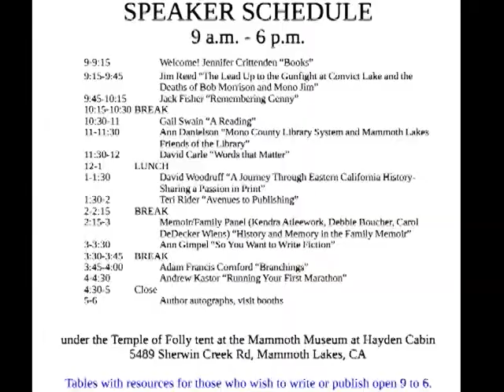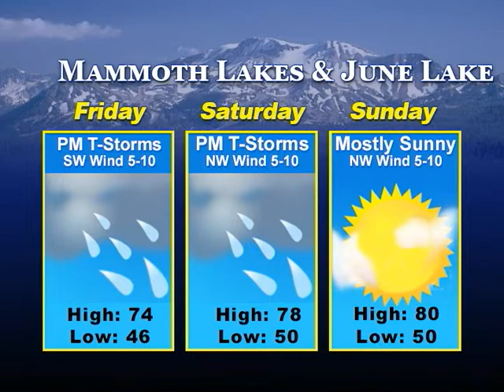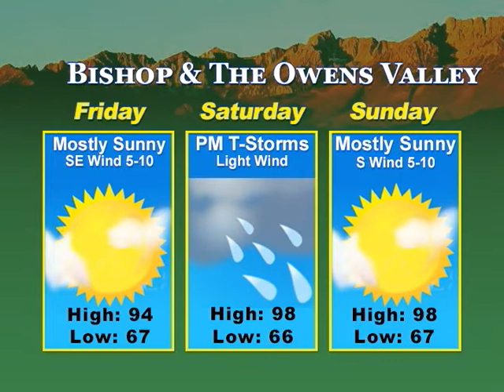Eastern Sierra News 7/12/18 Weather & Sports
Local 3 day weather forecast for Mammoth & Bishop.
Info on the upcoming Eastern Sierra Book Festival at Hayden Cabin.